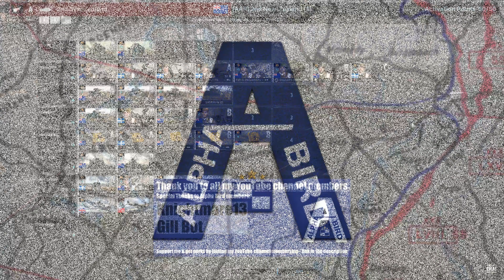2nd New Zealand | A WW2 hybrid combined-arms formation with attached Greek Mountain Brigade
The 2nd New-Zealand is an Allied mechanized division in Steel Division II Nemesis Division series. The 2nd New Zealand Division was an oddity among the Allies - neither infantry nor armored but a hybrid combined-arms battlegroup. Having fought around the Mediterranean as part of the British Eighth Army, the veteran formation now found itself tasked with capturing Rimini.

Counting on numerous infantry, including the famous Maori battalion and the attached 3rd Greek Mountain Brigade, as well as ample armor, the 2nd New Zealand Division doesn’t have any real shortcomings. Its arsenal contains mostly older equipment such as Sherman M4A2, Universal Carriers, and Lynx Scout Cars. Bristol Beaufighter and the Spitfire Vc/Trop protect the skies above. Notorious for its troops’ looting behavior, the formation contains some weaponry of questionable origin, including captured German and other “liberated” Allied materiel.

The 2nd New Zealand Division is a well-rounded choice, balanced on both the offense and defense.

Veterans of Virtual Wars Discord (10v10 focused group)

Timestamps:
0:00 Introduction
2:02 Recon
6:43 Infantry
11:46 Tanks
13:23 Anti-Tank
15:04 Support
18:36 Anti-Air
19:34 Artillery
21:53 Air
27:31 Game 1
36:48 Deck Adjustments
39:23 Game 2
47:19 Game 3
54:13 Game 4
58:28 Game 5
1:08:03 Deck Adjustments 2
1:12:04 Final thoughts
1:17:36 Favourite Unit
1:18:53 Deck AAR Score
1:20:45 Outro